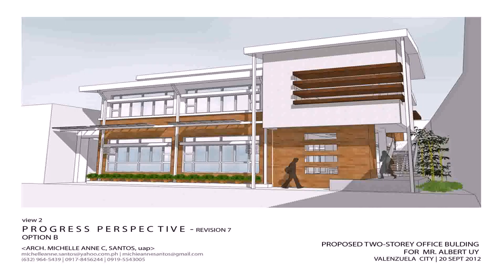Interior Design 2 Storey House (see description)